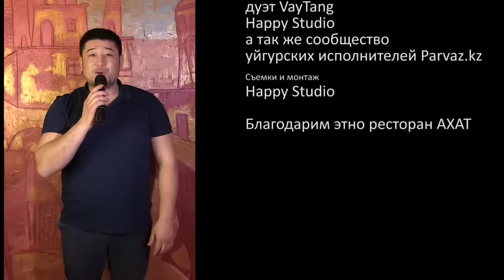Поздравление с 8 марта! Мейрам құтты болсын! Мәйрәм мубарәк болсун!